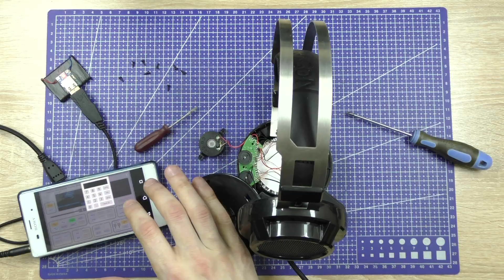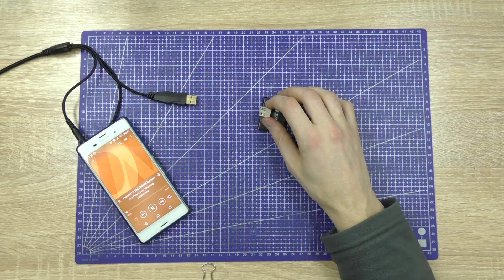🎧 ЧТО БУДЕТ С УШАМИ ? ✅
НАУШНИКИ С ВИБРОДИНАМИКОМ Redragon Siren ОБЗОР и ТЮНИНГ